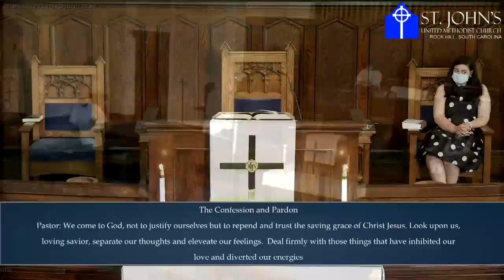May 2, 2021